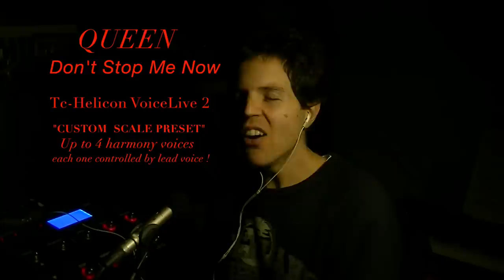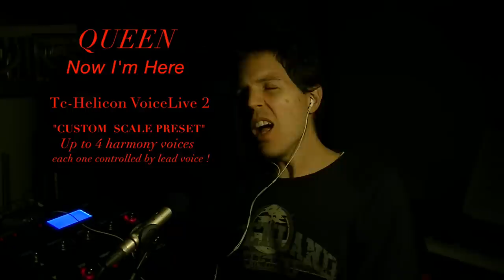Queen & Harmonizer - VoiceLive 2 - Tc Helicon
Surprise...the presets!
On my birthday I have this present for you all.
Please, read below before download it

Just my presets, no tutorial yet. There's also pdf instructions made by me for the best harmonizer performance. Read it carefully and sing the melody I suggest under the lyrics.

Not enough? Ok, take these 540 screenshot files!

Angelo

I should make tutorial about these hard harmonies. Now I'm working on my Album but sure, I will do that as I promised. 😀

• VoiceLive 2 - HARMONIZER - Tc Helicon
• Behringer B5 - CONDENSER MICROPHONE
• Custom Scale Preset - Up to 4 harmony voices
• Each "Harmony Voice" controlled by LEAD VOICE !
• Finest parameters setup

00:02  Somebody To Love
00:28  Don't Stop Me Now
00:55  It's A Hard Life - intro
01:07  Who Wants To Live Forever
01:22  Radio Ga Ga
01:36  Breakthru
01:58  Now I'm Here
02:24  Play The Game
02:39  Save Me
02:51  We Will Rock You
03:13  Let Me Entertain You
03:26  The Prophet's Song…working with parameters
05:04  Somebody To Love…again
05:42  End Credits

queen queen II sheer heart attack a night at the opera a day at the races news of the world jazz live killers the game flash gordon greatest hits I II hot space the works a kind of magic live the miracle innuendo made in heaven tribute freddie mercury john deacon roger taylor brian may barcelona mr bad guy peter freestone london british music cover replica angel angelo palmacci terracina roma love of my life piano track recording one take